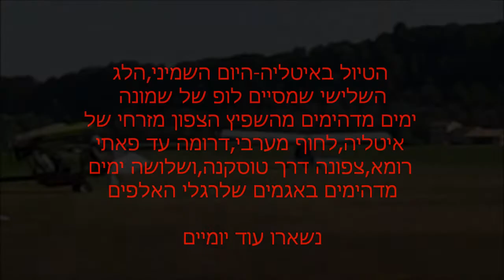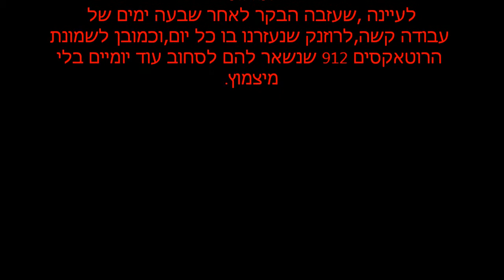איטליה ,יום שמיני,הלג השלישי. Italia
טיול אולטראליטים ישראלים באיטליה 2009. לג שלישי שמסיים לופ של שמונה ימים בצפון ומרכז איטליה,ימים מלאי חוויות.
במהלך הטיסה חולפים מעל נחל שיורד מהאלפים,לא מצליחים לעמוד בפיתוי,ונוחתים באפיק לקפה ליד המים. מסיימים בנחיתה במינחת באודינה באור אחרון.